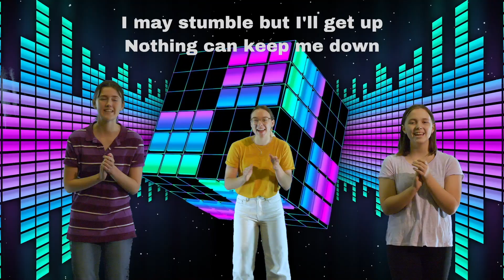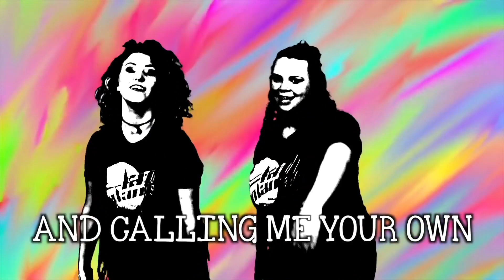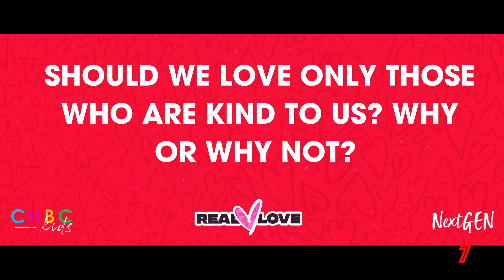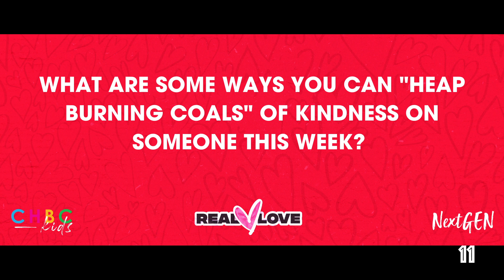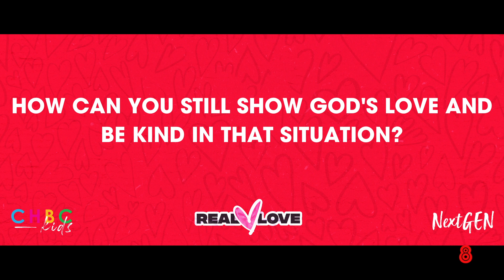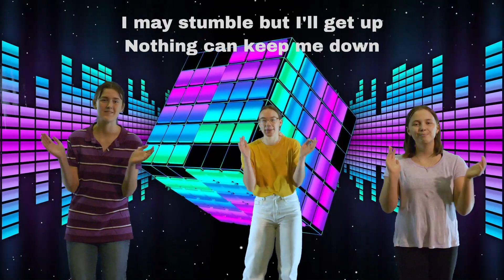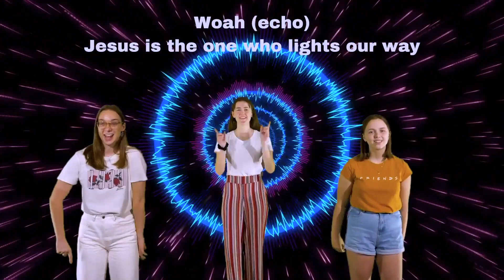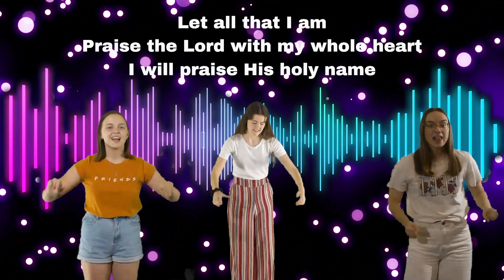Real Love Wk 3